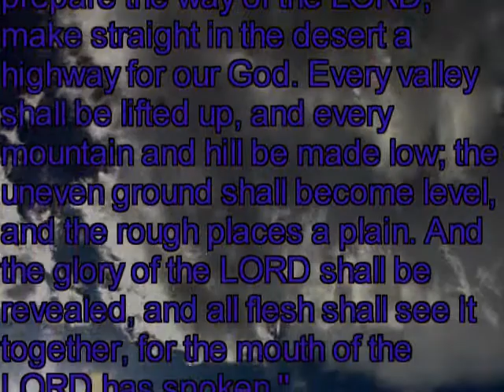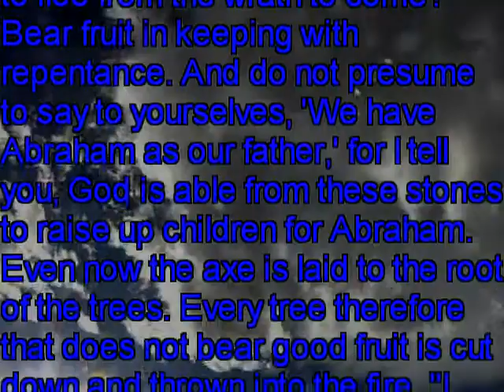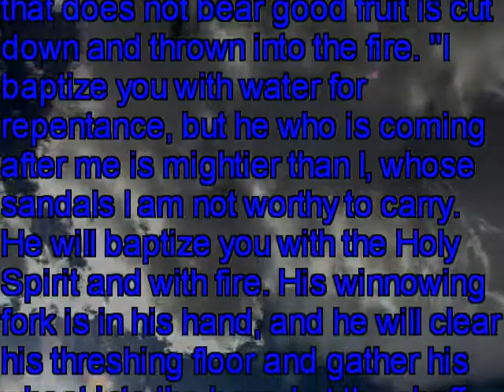Who Are You video.wmv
A character study of the forerunner to the Son.

"In those days John the Baptist came preaching in the wilderness of Judea, "Repent, for the kingdom of heaven is at hand." For this is he who was spoken of by the prophet Isaiah when he said, "The voice of one crying in the wilderness: 'Prepare the way of the Lord; make his paths straight.'" Now John wore a garment of camel's hair and a leather belt around his waist, and his food was locusts and wild honey. Then Jerusalem and all Judea and all the region about the Jordan were going out to him, and they were baptized by him in the river Jordan, confessing their sins. But when he saw many of the Pharisees and Sadducees coming for baptism, he said to them, "You brood of vipers! Who warned you to flee from the wrath to come? Bear fruit in keeping with repentance. And do not presume to say to yourselves, 'We have Abraham as our father,' for I tell you, God is able from these stones to raise up children for Abraham. Even now the axe is laid to the root of the trees. Every tree therefore that does not bear good fruit is cut down and thrown into the fire. "I baptize you with water for repentance, but he who is coming after me is mightier than I, whose sandals I am not worthy to carry. He will baptize you with the Holy Spirit and with fire. His winnowing fork is in his hand, and he will clear his threshing floor and gather his wheat into the barn, but the chaff he will burn with unquenchable fire."
(Matthew 3:1-12)